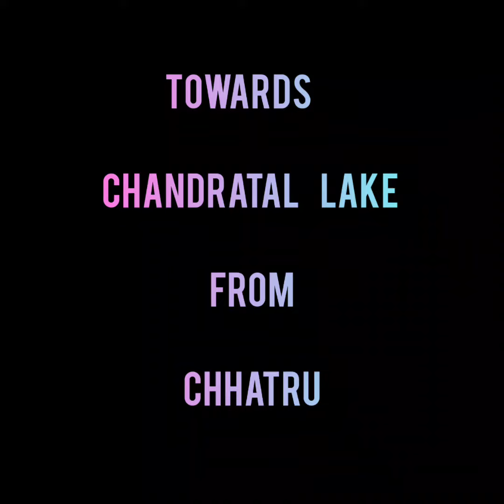Hampta Pass, From Chhatru to Chandratal Lake.(Day-4)hamptapass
Have have a look at the mesmerizing beauty of the snow covered mountains and Chandratal Lake, Himachal Pradesh.
No one is allowed to camp or stay near the lake after sunset. If you want to camp, you have to stay at a 1 km distance away from the lake.

Musician:@Rook1e